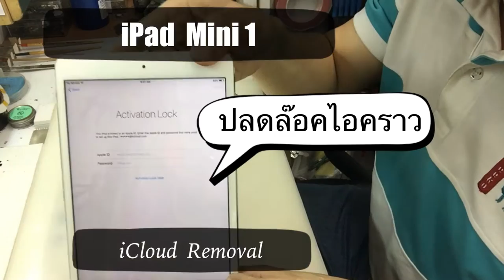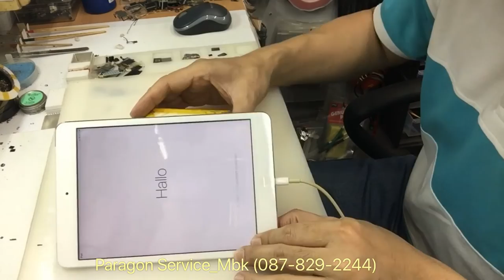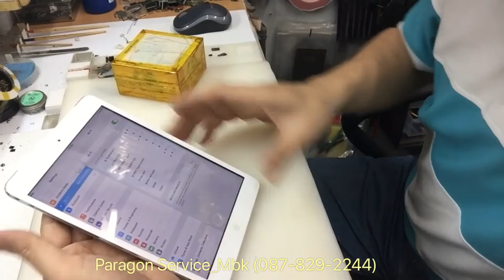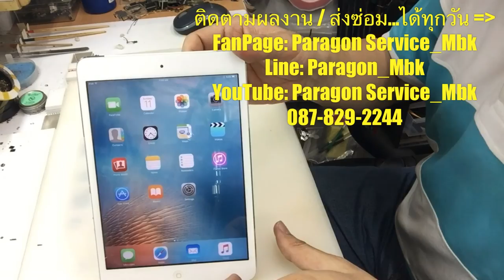iPad Mini 1 ปลดล๊อคไอคราว, iCloud Removal, iCloud Unlock...(Paragon Service_MBK /087-829-2244)